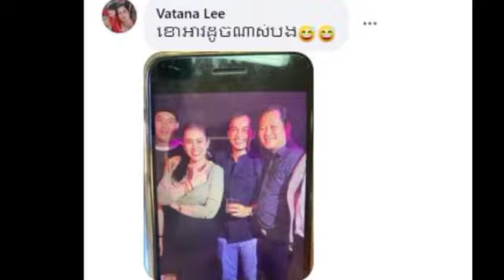ច្បាស់ការហើយ!! ខំតាមដានមួយប្រទេស តែចុងក្រោយ សម្តែងដើម្បីល្បីសោះ ខោ អាវ ឡាយក្នុងឡានម្សិលមិញ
ច្បាស់ការហើយ!! ខំតាមដានមួយប្រទេស តែចុងក្រោយ សម្តែងដើម្បីល្បីសោះ ខោ អាវ ឡាយក្នុងឡានម្សិលមិញ Definitely !!  Tried to follow a country, but finally performed to be famous, the clothes in the car yesterday.